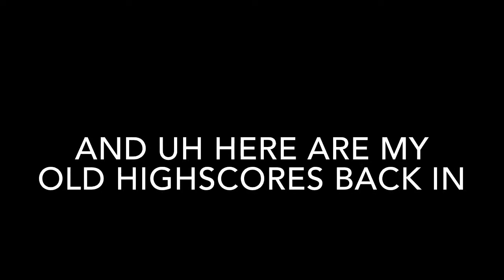Jetpack Joyride Old High scores